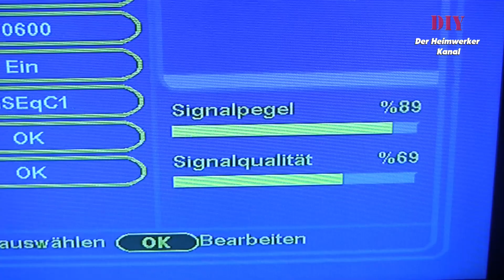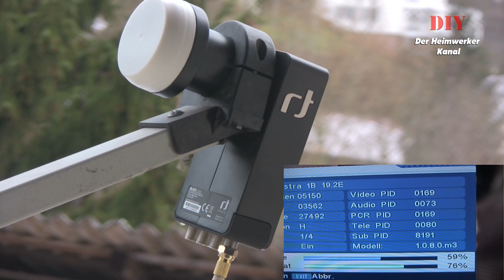⏩ Schlechter Empfang - Selbst bei Starkregen super Empfang bei der Satanlage/Satellitenschüssel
Schlechter Satellitenempfang bei Regen? Tipps & Tricks für einen besseren Empfang der Satellitenschüssel durch kleine optimale Einstellungen für das Quad LNB Black Ultra von Inverto !
▬▬▬▬▬▬▬▬▬▬▬ ↕ Mehr Info´s ↕ ▬▬▬▬▬▬▬▬▬▬

Du findest einfach nur gut was ich hier so mache ?
Dann Spende mir doch einfach einen kleinen Betrag wenn Du möchtest.

Falls Du irgendwelche Fragen haben solltest, dann nutze einfach die Kommentar Funktion unter dem Video.

Hier gibt es das LNB:
Amazon

Musik ♪♪
Quelle :

Rotting Bowels - Keep the Sword

Ethan Maixsell - Taking a Beating

► Meine Fanpage: ◄

▬▬▬▬▬▬▬▬▬►Was mache ich hier ???◄▬▬▬▬▬▬▬▬

►Hier gibt es einen bunten Mix, über Fahrzeug Reparaturen und Elektrik.Im Hausbereich (Heizung,Sanitär,Renovieren und Garten Gestaltung) und vieles mehr ! Viel Spaß mit meinen Videos!

► PS: Ihr könnt mich auch gerne kostenlos Abonnieren um kein Video zu verpassen und vergesst die Kommentare nicht in der Kommentar Box, unter dem Video ;).Und wenn Ihr Fragen habt, einfach Fragen.Ich werde so schnell wie möglich Eure Fragen beantworten.

Mein Equipment:

Software: MAGIX Video deluxe 2013,Audacity,Windows 8.1

Hardware.
►Kamera: Canon HG 10 mit Hama Stativ und Lightdow Pro LD-160 LED Video Leuchte
►Micro: Antlion ModMic V4 und Sennheiser Evolution 845 S
►Headset: Sennheiser HD-205 II
►Mischpult:---Behringer Eurorack MX 602 A
►Computer:---Medion Akoya P4210D und Acer Aspire 6530
►Für die Suchmaschine:
Satellitenempfang, Satellitenschüssel, Satanlage, Satellitenschüssel ausrichten, Inverto, Black Ultra, Empfang, Ingo - Der Heimwerker, Schlechter Empfang, Fehlersuche Satanlage, LNB, Satanlage Einstellen, Satellitenempfang bei Regen